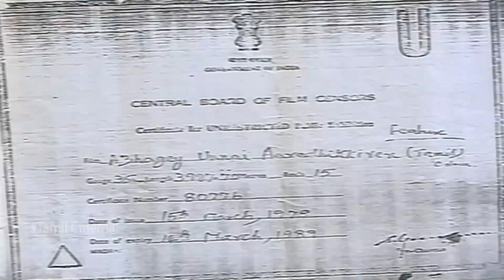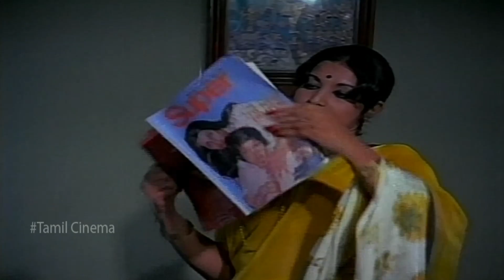Azhage Unnai Aarathikkiren || Full Tamil Movie || Vijayakumar , Latha , Jaiganesh || HD